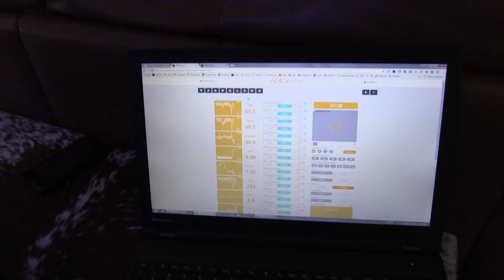Aquarium Crisis! The power strip blew up!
Great way to start off your morning... Having the fish tank thrown an alarm letting you know water is leaking.